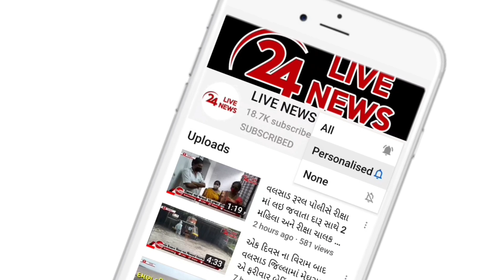પારડીના માછીવાડ ખાતે વાડીમાં સુવા જતી વેળાએ બાલાખાડીના પુલ પર મોપેડ સ્લીપ થતા ચાલકનું કરુણ મોત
પારડીના માછીવાડ ખાતે વાડીમાં સુવા જતી વેળાએ બાલાખાડીના પુલ પર મોપેડ સ્લીપ થતા ચાલકનું કરુણ મોત નીપજ્યું